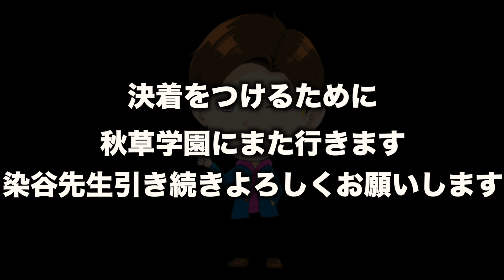"教職員"でありながら全日本で４回戦まで勝ち上がった日本最強の先生登場。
SNS関連や問い合わせ、諸々こちらからご確認頂けます！

良かったらこちらからご登録お願い致します＾＾

・卓球に携わるお仕事に興味がある
・卓球のコーチをやってみたい
・休みの日の卓球を軸に仕事の事を考えたい
そんなお悩みや考えを持っている方は是非一度下記のURLからご相談して頂ければと思います＾＾

A：フォーティノ プロ DCインサイド ストレート 89g
バック面　TIBHAR　MX-S
総重量189g

A： ファイテン 羽生結弦モデル
       RAKUWAネック メタックス(チョッパーモデル)

A：176センチ

A：71キロ

A：上級者〜
ラバー：MX-D、MX-P50、MX-P47.5、 MX-S47.5、テナジー05、テナジー80、G-1、V-15エキストラ

卓球 ユージくん TIBHAR みんなのおもいで.com 卓求人.com#